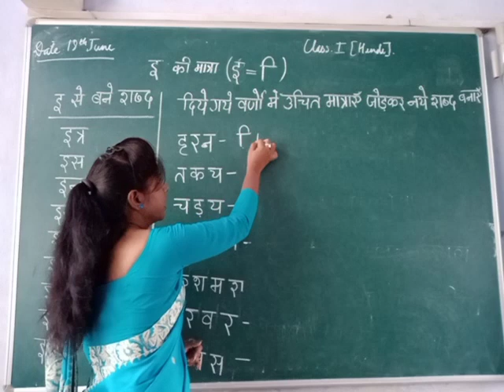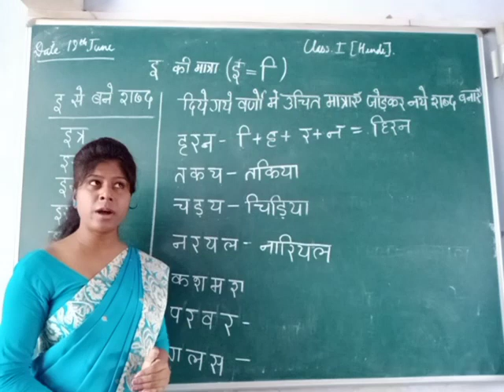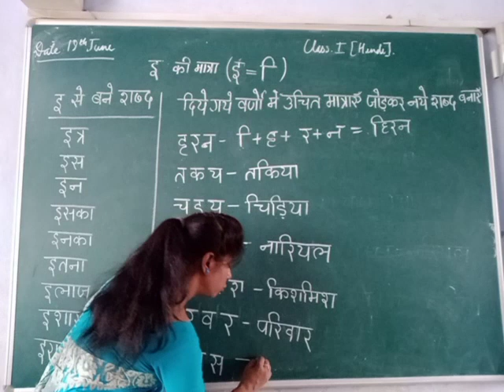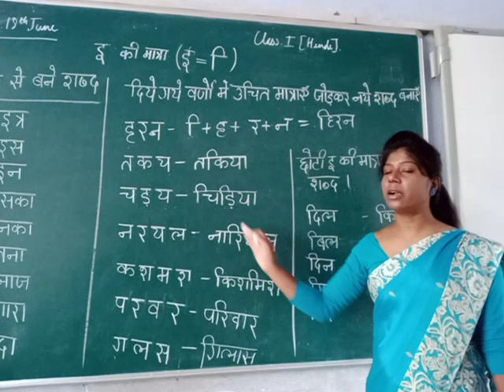sweta miss hindi class 1